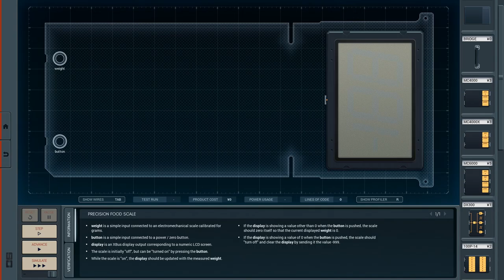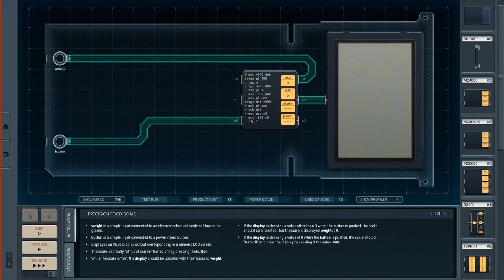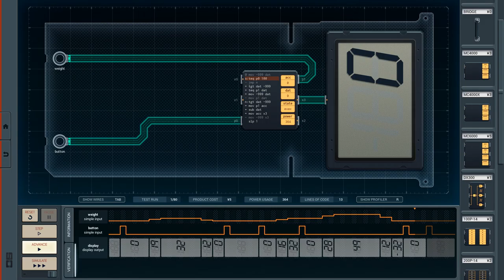Shenzhen I/O [22] Precision Food Scale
My sloppy reading of the spec led to many revisions I shouldn't have had to do in the first place. I thought I was going to have to completely redo it when I realized that it was if the display would show 0, not that the weight was currently 0. Thankfully I was able to salvage my current solution.